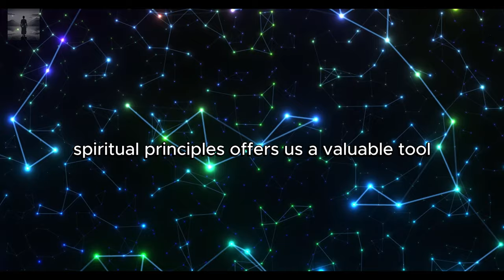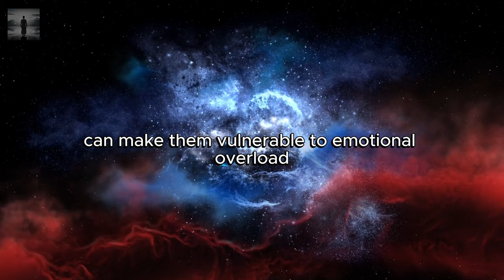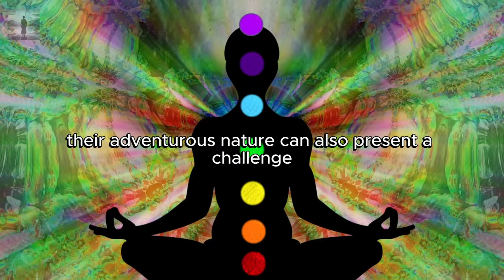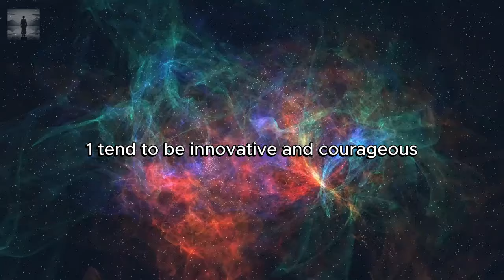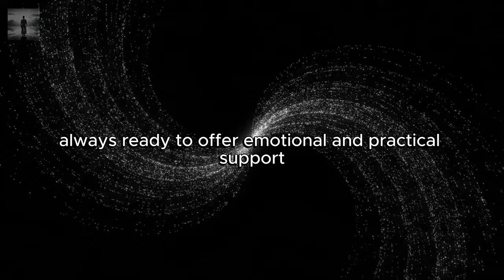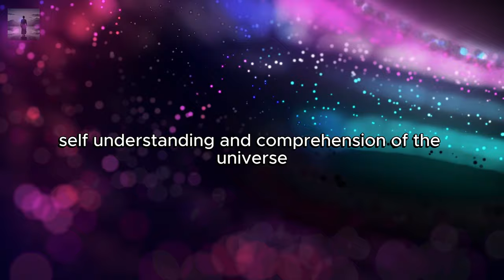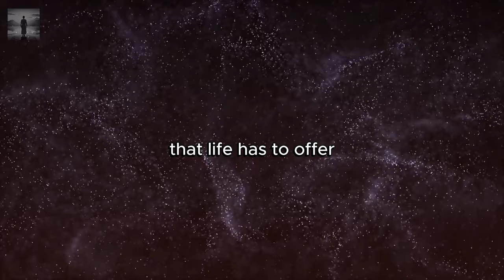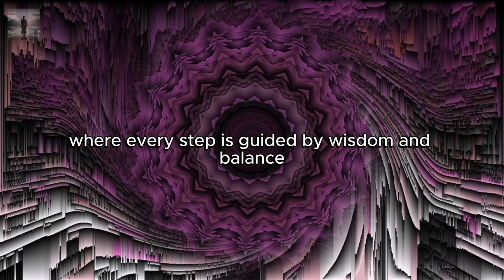Don't Skip What The Last Digit of Your Birth Year Means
In this video "Don't Skip What The Last Digit of Your Birth Year Means",  In this fascinating video, we explore the mysterious insights of Dolores Cannon and discover what the last digit of your birth year reveals about your personality, destiny, and spiritual path. Prepare to be amazed as we unravel the secrets the universe has encoded in this simple number. Whether you are a seeker of knowledge, a spiritual enthusiast, or simply curious, this exploration will open up new dimensions of understanding. ✨

Leave a comment sharing your birth year and your thoughts on its meaning - let's create a community of enlightened souls ready to unlock the mysteries of the universe. Your participation helps others discover these fascinating insights and embark on their own spiritual paths!

Let's unravel the mystery together. Each number from 0 to 9 carries with it unique vibrations and meanings that can profoundly impact your life's path. From the traits that define your character to the spiritual lessons you are here to learn, these numbers offer a treasure trove of wisdom. Imagine gaining a deeper understanding of yourself and your life's purpose through this simple yet powerful number - it's a journey you don't want to miss!

Faith and curiosity are the keys to unlocking this knowledge. Believe in the signs and messages of the universe. Share your experiences and revelations in the comments. Let the universe know that you are open to receiving its wisdom. Remember: awareness and intention can transform your reality. Let's embark on this journey of discovery and enlightenment together!